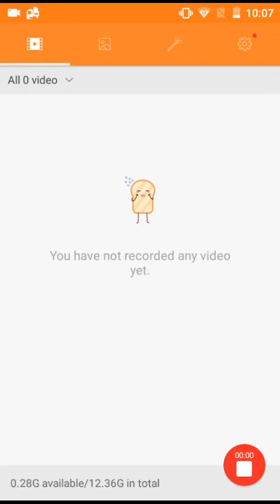IM PLAYING SUPER MARIO BROTHERS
So u can barely here me voice and this game is called RETROLAND Bye